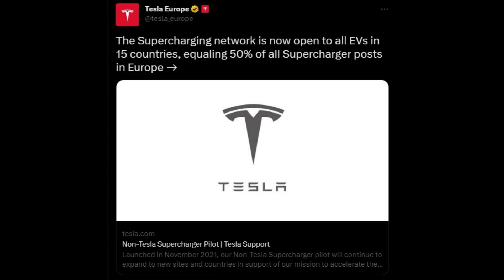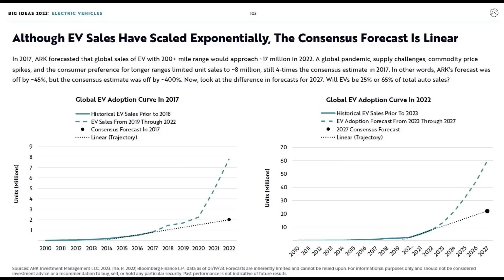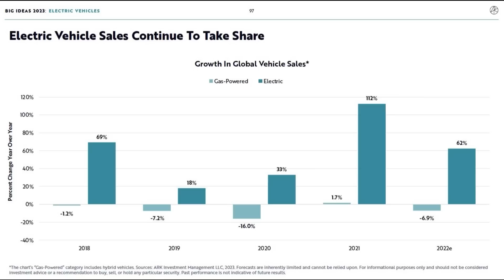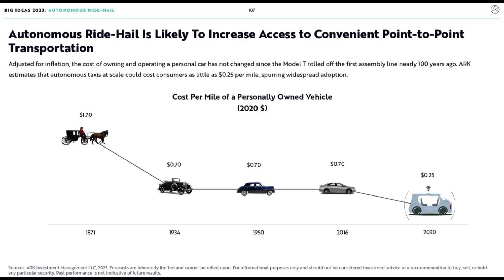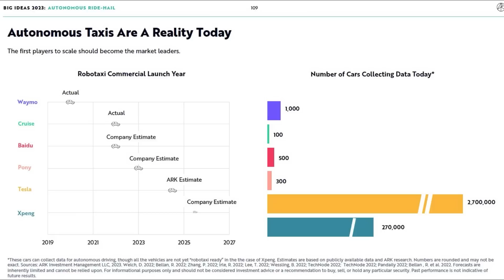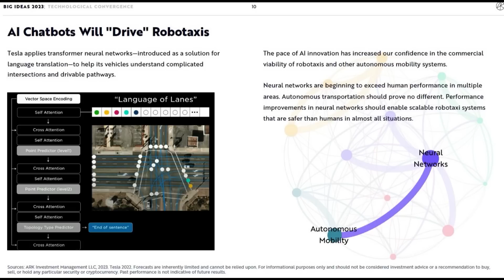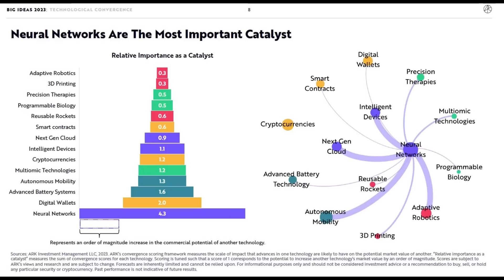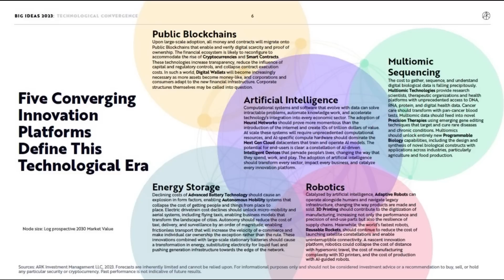TESLA - Supercharger & Ark Invest Bericht - Haben die deutschen Autobauer den Wandel verstanden?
00:00 Begrüßung
00:19 Supercharger Öffnung
01:01 Ark-Invest Bericht